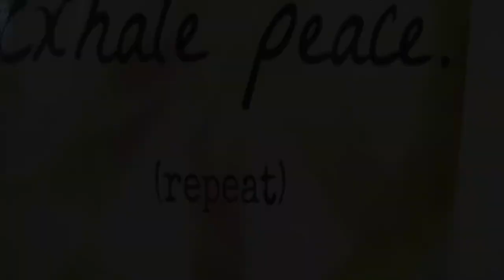Downtown Goderich : Our Soul Centre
Our Soul Center is a new business opening up in downtown Goderich on South Street, owned by Connie Brushett. The center specializes in your inner beauty and whole wellness through
Peaceful Services
Tranquil Mediation Room
Products to inspire the mind body and soul

Our Soul Centre! A Meditation & Wellness centre with inspirational products!

64 South St., Goderich, Ontario